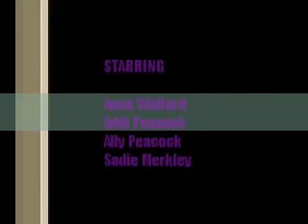Missing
This is a video I made with my friends a few years ago.